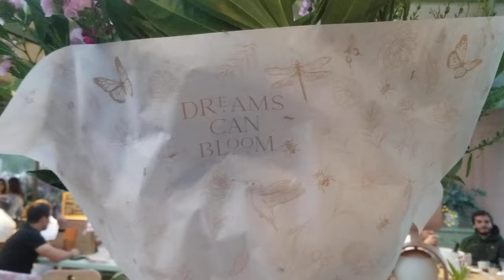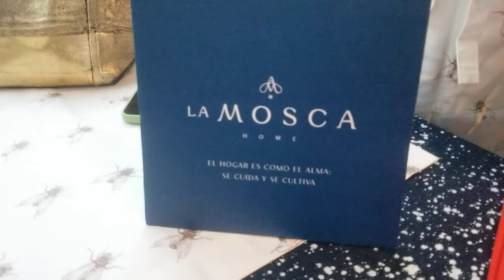Feria Navideña y exposición de orquídeas en CasaFlora Vivarium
Te esperamos este sábado y domingo 9 y 10 de diciembre en nuestra exposición de orquídeas y feria navideña.

En el video anterior puedes ver la exposición de orquídeas.

Te mostramos algunos de los stand comerciales que tenemos, para que te antojes y vengas a comprar los regalos de navidad. Hay 20 hermosas marcas ofreciendo sus productos.

La entrada es gratis y puedes observar más de 300 orquídeas en exhibición.